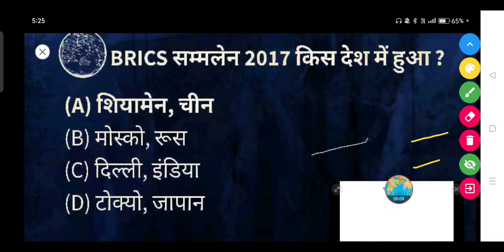BRICS सम्मलेन 2017 किस देश में हुआ था ?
BRICS सम्मलेन 2017 किस देश में हुआ ?

(A) शियामेन, चीन

(B) मोस्को, रूस

(D) टोक्यो, जापान